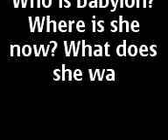ras babi chant on Babylon/who is Babylon?whereis she now?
this is very simple and real, you like it or you hate it